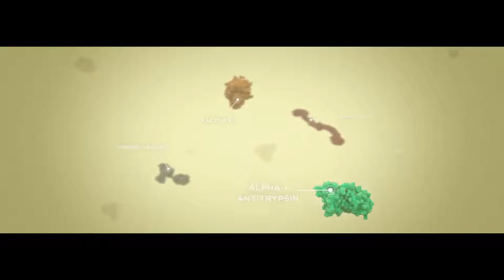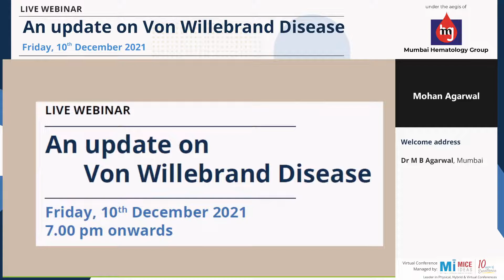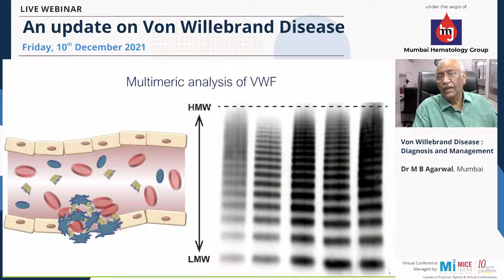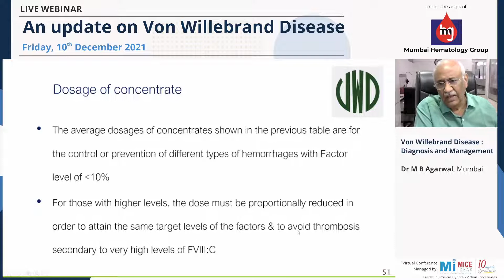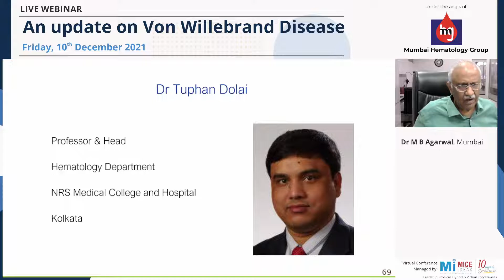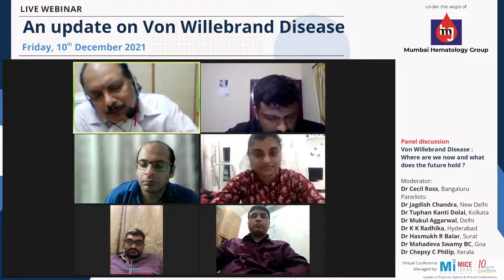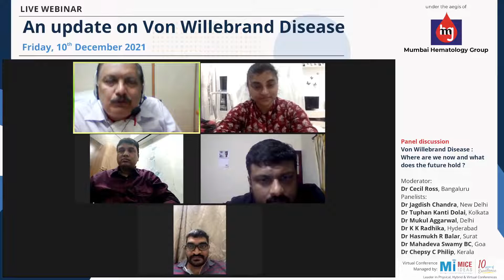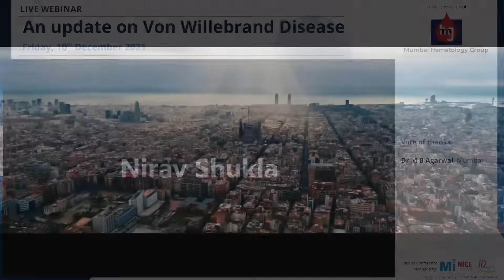An update on Von Willebrand Disease